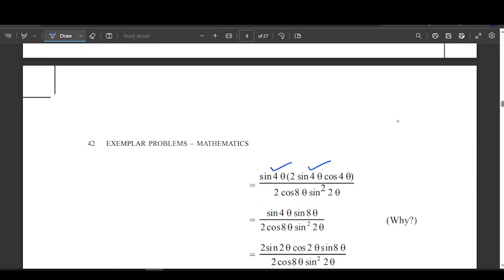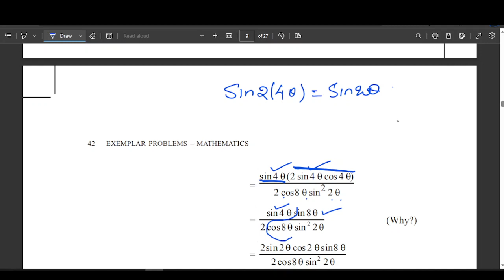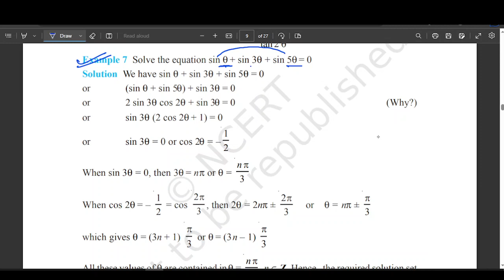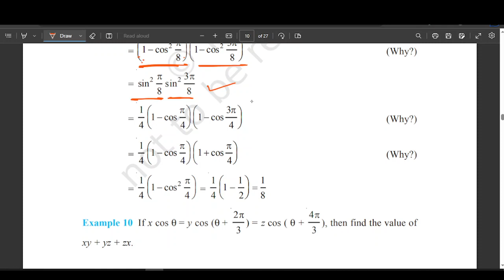TRIGONOMETRY EXAMPLER PRACTICE CLASS PART 7